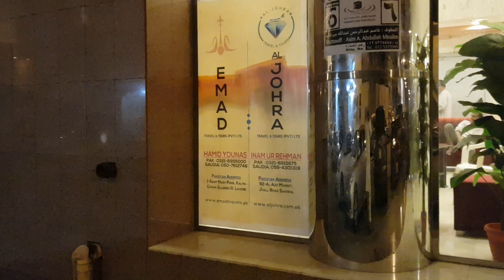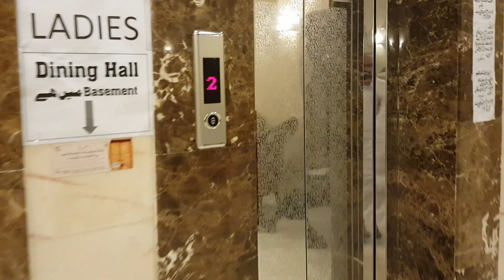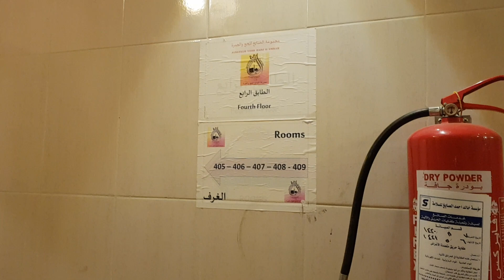Dinner in Azizia Building and Rooms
Hajj Package
Al JOHRA TRAVEL & TOURS (PVT) LTD

Al EMAD TRAVEL & TOURS (PVT) LTD

I hope you like my videos
For Any Question , You Can ask